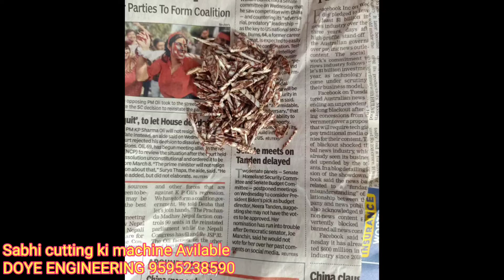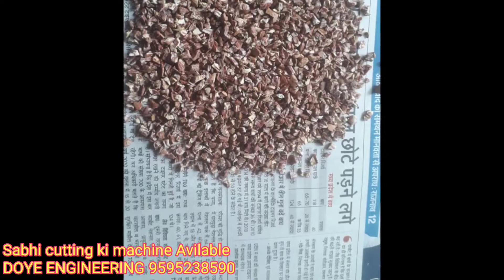diomond tukda chana chips kadi mamri Sally SUPARI BETEL nut areca nut cutting machine 9595238590